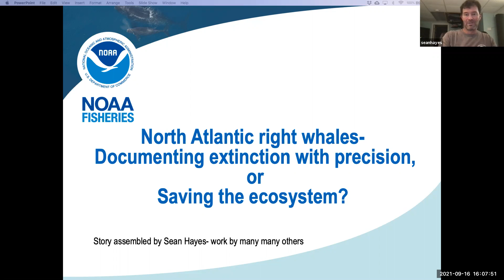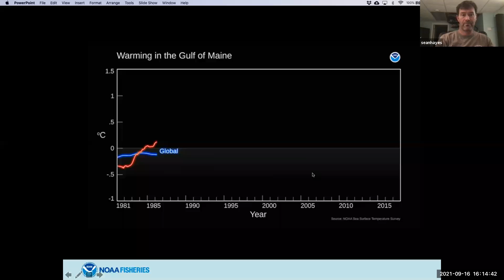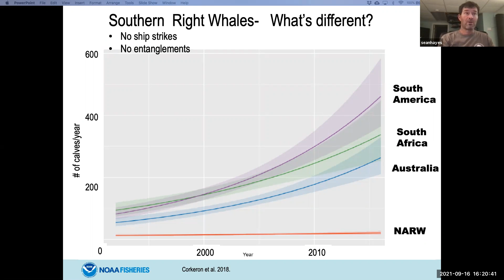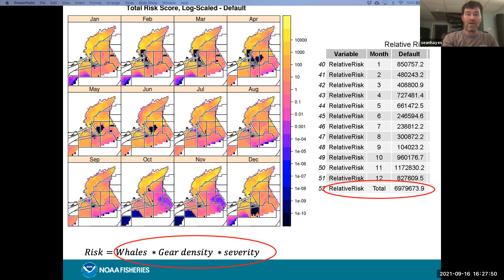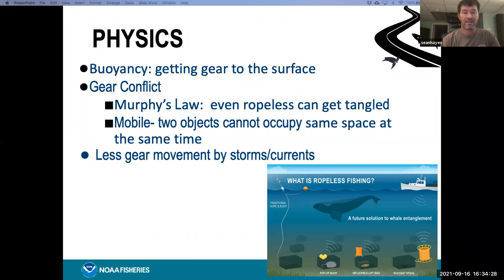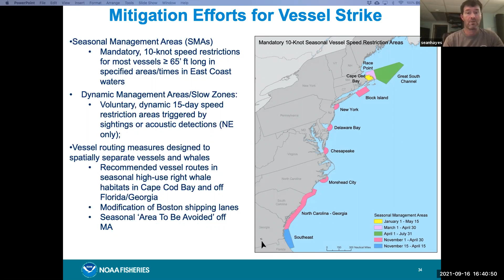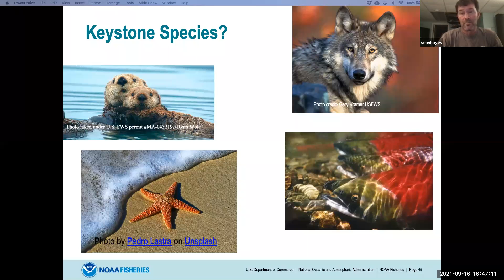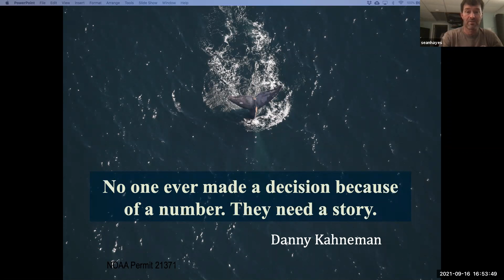Sean Hayes Presents: North Atlantic right whales- Documenting extinction with precision, or saving..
Dr. Sean Hayes

"North Atlantic right whales - Documenting extinction with precision, or saving the ecosystem?"